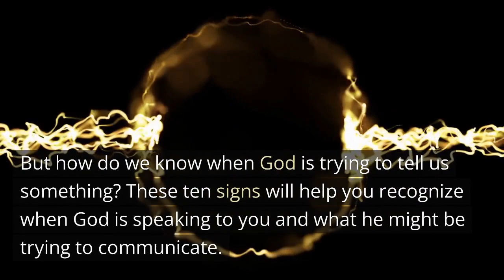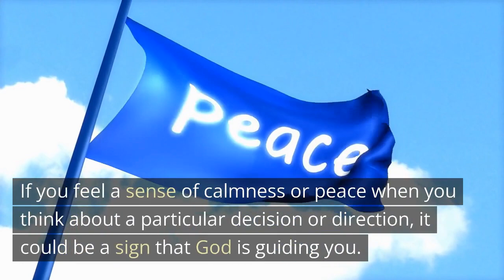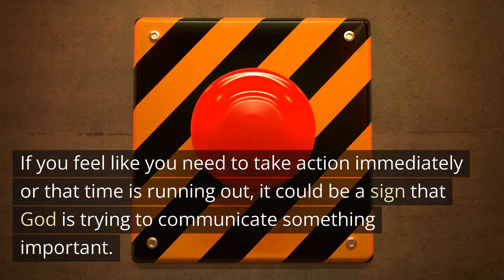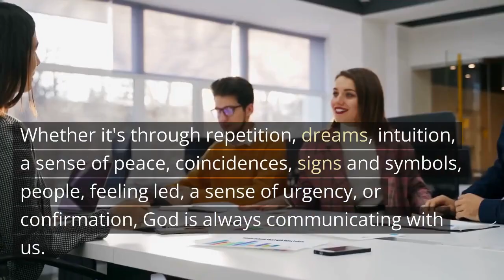10 Signs God is Trying to Tell You Something Important | Gyankbc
Are you feeling lost, stuck, or confused in life? Do you feel like something is missing or that you're not fulfilling your purpose? In this video, we'll explore ten signs that God may be trying to tell you something important. By the end of this video, you'll have a better understanding of how to listen to God's voice and follow his guidance...